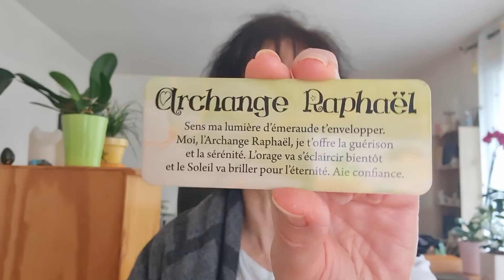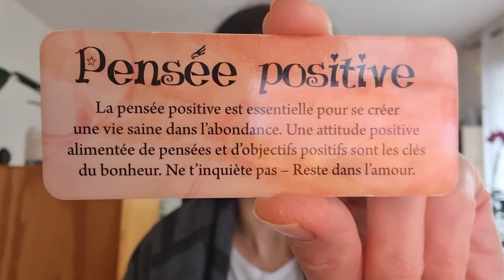Masculin Sacré : L'Amour en récompense 🎁😇💝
Uniquement sur rendez-vous et toujours à prix tout doux.

Belle semaine à toutes et à tous.